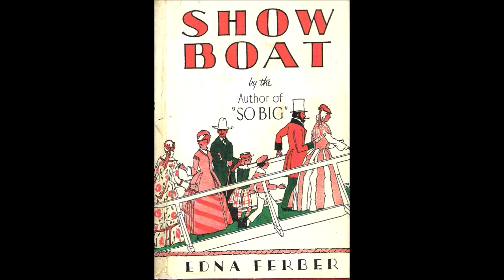A Study of Showboat - musical - Jerome Kern - Oscar Hammerstein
The Hammerstein/Kern/Ferber musical classic

Miles Kreuger, Adolph Green, Goldie Clough
& William Hammerstein